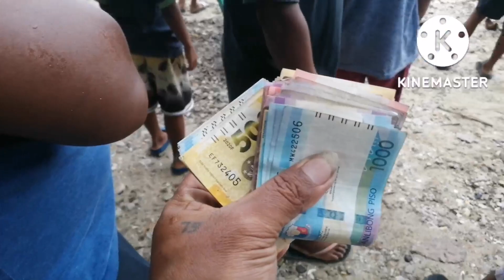REMATCH.. MONEY GAME